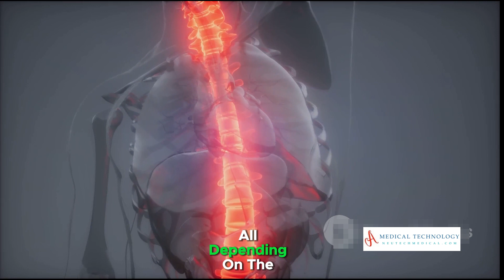American Cancer Society | Spotlighting Silent Signals: 20 Overlooked Cancer Symptoms in Men & Women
The mysteries of primary bone cancers with this informative guide, focusing on Osteosarcoma, Ewing Tumors, and Bone Metastasis. Delve into the diverse types and symptoms, from localized pain to potential fractures and swelling. Understand the significance of early detection and intervention for these relatively rare yet impactful conditions.

In this video, we delve deep into the world of primary bone cancers, exploring their symptoms and emphasizing the critical importance of early detection. Understanding primary bone cancers is crucial for timely intervention and improved outcomes. Watch till the end to learn more and help spread awareness by liking and sharing this video. Let's ensure everyone has the knowledge they need to protect their health.

00:00:00-Exploring the Symptoms of Bone Cancer

00:00:54-Types and Symptoms of Primary Bone Cancer

00:01:08-Pain and Fracture as Indications of Bone Cancer

00:01:45-Other Symptoms of Bone Cancer

00:02:37-Importance of Seeking Medical Evaluation

00:02:56-Conclusion and Call to Action